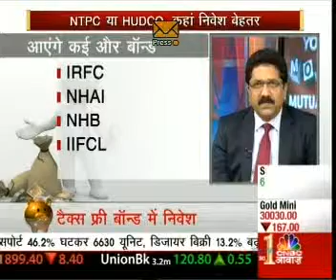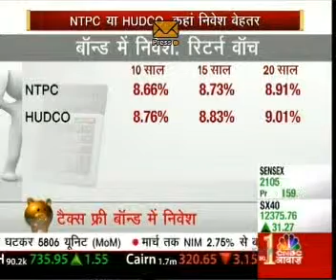HEMANT RUSTAGI, CEO WISEINVEST ADVISORS ON CNBC AWAAZ - YOUR MONEY (021213)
Hemant Rustagi, CEO Wiseinvest Advisors, advising on tax free bonds and answering queries on mutual funds. To know more about mutual funds, personal finance & financial planning, visit us